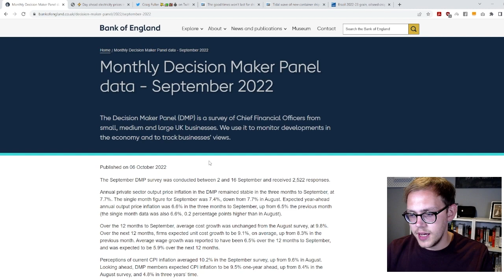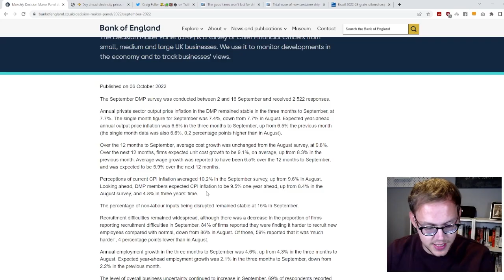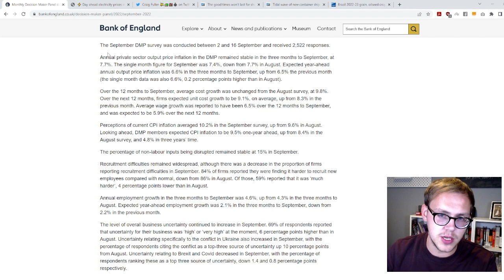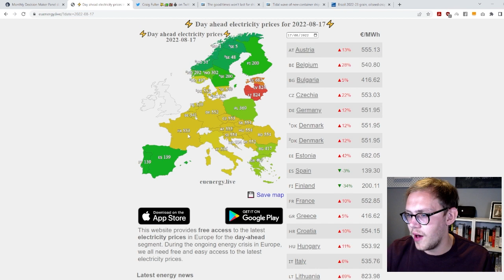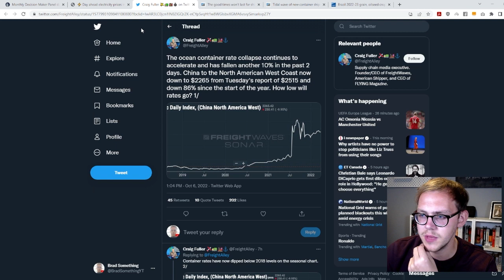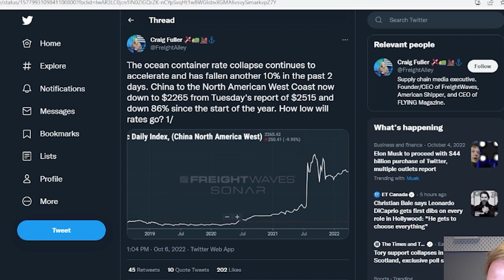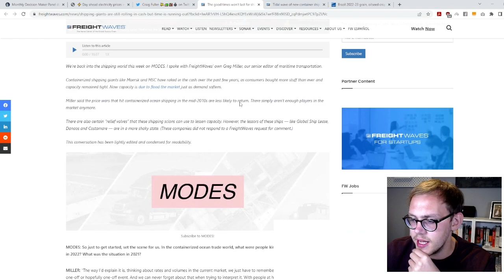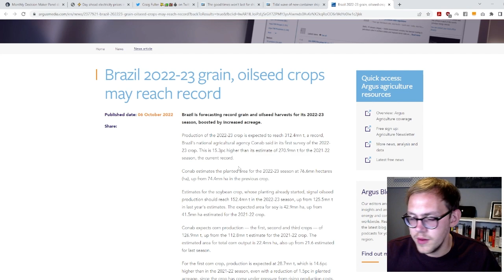DISASTROUS Inflation Expectations Report - Bank of England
Bank of England released their Monthly Decision Makers report today and it shows businesses believe inflation to be waaay stickier than the Bank of England probably had hoped. Fortunately, the global economy may just convince decision makers otherwise in the coming months.